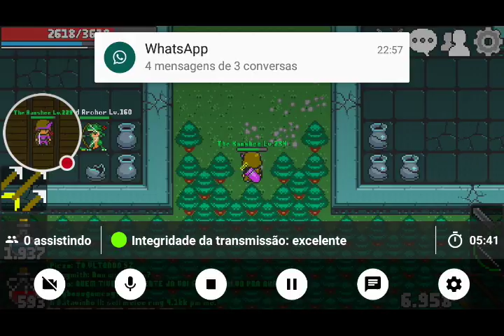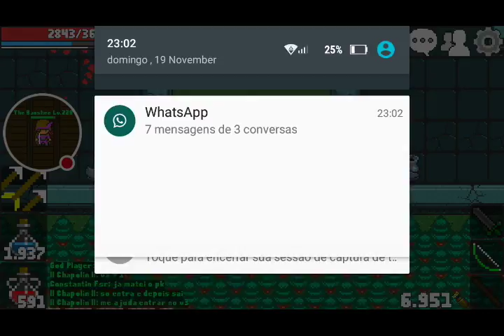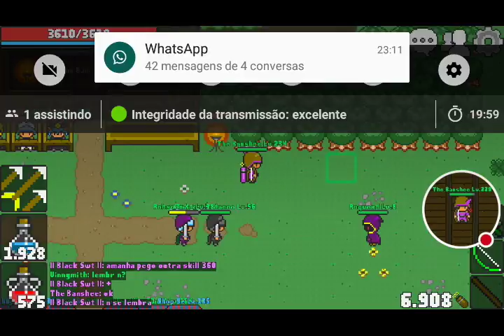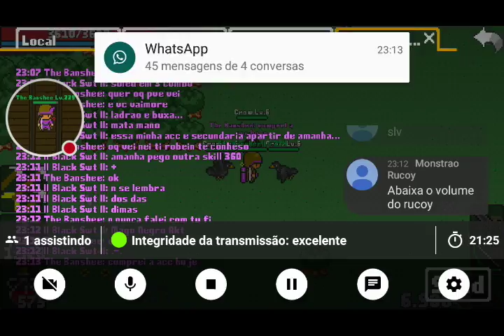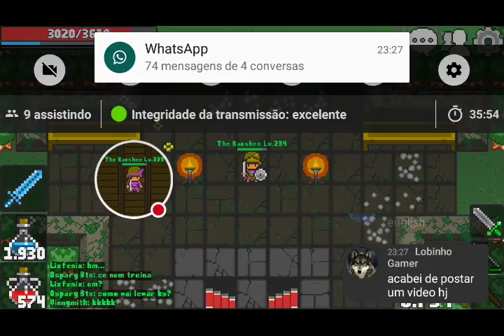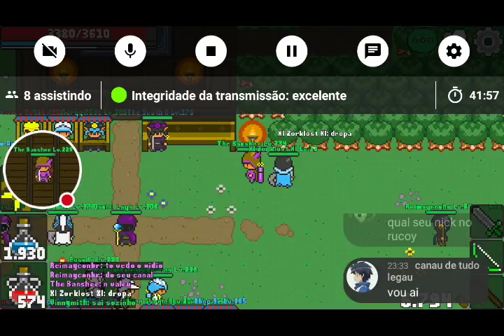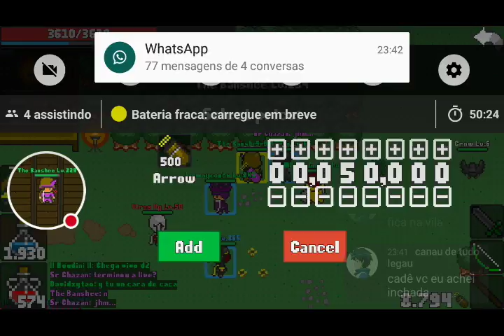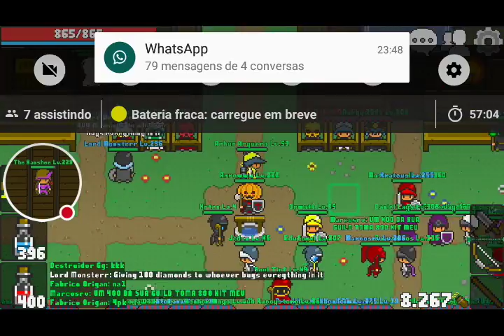ROCOY ONLINE VENHA ME VER JOGA ROCOY ONLINE